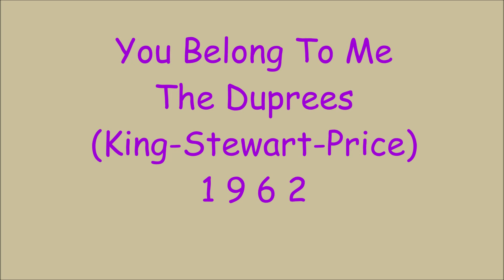You Belong To Me - The Duprees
King - Stewart - Price  1962